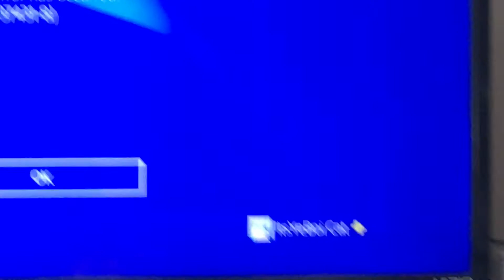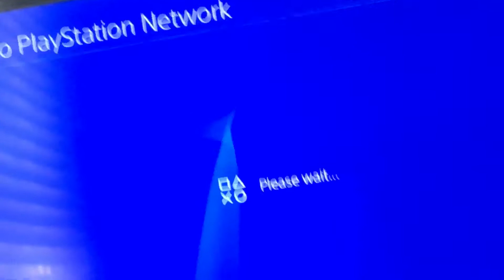I don’t know what to do